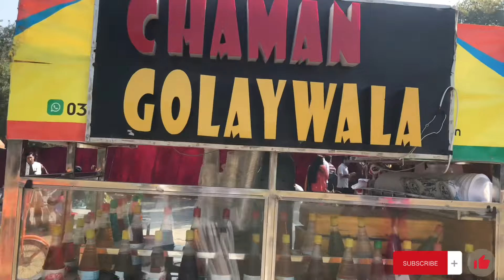Cultural Day at my Department( SCS) ft Javeria saeed 💕🌸 || University of the Punjab🇵🇰❤️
Hello Everyone I hope you guys have enjoyed If you like my video

How to Make Money On youtube - Earn Money online at Home - Part -1 || Some Basic tips & Tricks!!!